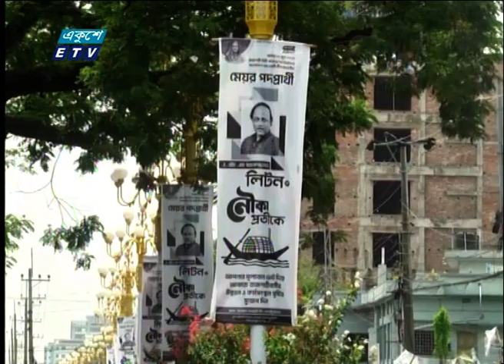ভোটারদের ভোটকেন্দ্রে যেতে আগ্রহী করতে নিয়েছে নানা পদক্ষেপ | ETV News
গাজীপুর, খুলনা ও বরিশাল সিটি কর্পোরেশন নির্বাচনে ভোটার উপস্থিতি কম থাকলেও রাজশাহীতে বাড়াতে উদ্যোগী নির্বাচন কমিশন। ভোটারদের ভোটকেন্দ্রে যেতে আগ্রহী করতে নিয়েছে নানা পদক্ষেপ। প্রার্থীরাও চান উপস্থিতি বাড়–ক ভোটারের। হাসান আল মবীনের ক্যামেরায় রাজশাহী বিভাগীয় প্রতিনিধি বদরুল হাসান লিটনের রিপোর্ট, জানাচ্ছেন সমর ইসলাম।